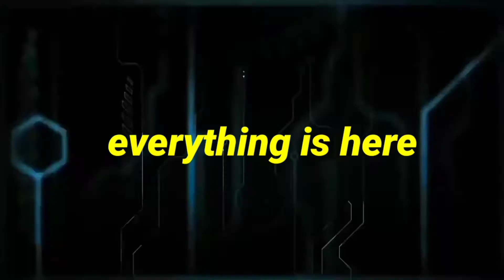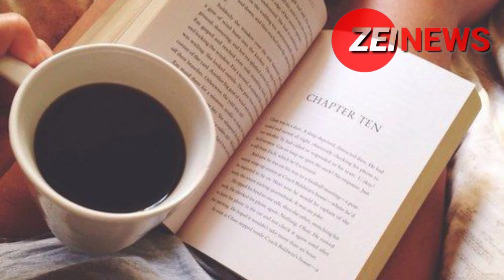Bed tea is hermfull for human body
It's a hindi news channel

. your search for.
is bed tea is hermfull?
how much bed tea is hermfull?
bed tea keya hai?
bed tea Ka side effects?
tea Ka side effects?
milk tea side effects?
is milk tea is hermfull for human?
Hindi tea news?
is morning tea is good for health?
subhe chae Pina chahie?
is tea drink in morning?
side effects of morning tea?